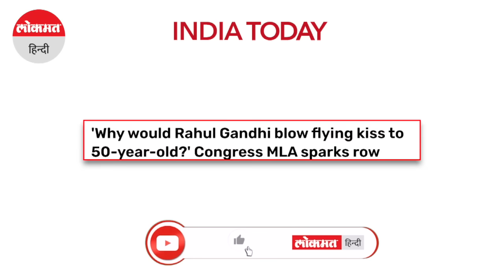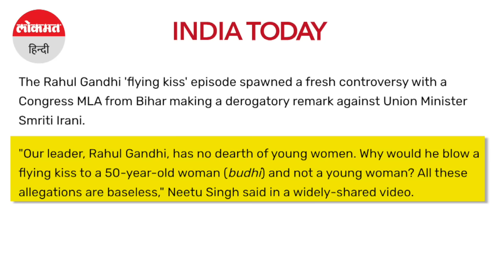flying kiss Controversy: ‘50 साल की बूढ़ी को क्यों फ्लाइंग Kiss देंगे', महिला विधायक का बयान। Rahul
Rahul Gandhi flying kiss Controversy: ‘50 साल की बूढ़ी को क्यों फ्लाइंग Kiss देंगे', महिला विधायक का बयान